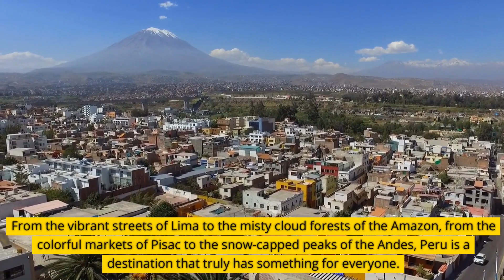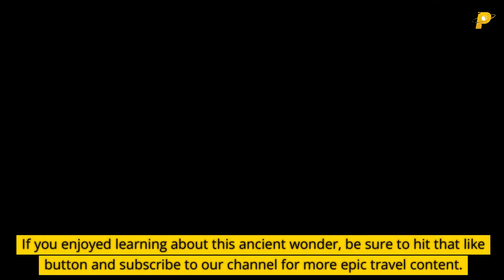The Wonders Of Machu Picchu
Embark on a captivating journey to Machu Picchu, the lost city of the Incas. Discover the mysteries and marvels of this ancient wonder, nestled high in the Peruvian Andes. From its awe-inspiring architecture to its fascinating history, we'll explore what makes Machu Picchu one of the most incredible places on Earth.

Chapters.

0:00 Intro
0:17 Why Machu Picchu is such a big deal
1:56 Impressive aspect of Machu Picchu
2:46 Visiting Machu Picchu
3:58 UNESCO World Heritage
5:06 Local culture
5:34 Outro